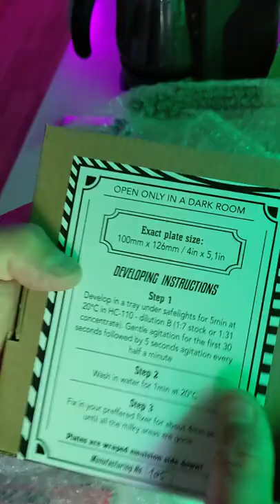Zebra Dryplate Unboxing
Unboxing the arrival of my Zebra Glass 4x5 quarter plate dryplates from @lostlightart6064 His channel is amazing, each one of these dryplates is hand made carefully packaged and are some of the most well crafted plates I have ever had the chance to see!

Lost Light Art links
Etsy! Get plates of your own!!!

Youtube! Check out his channel! Learn all things analog photography

Website! Keep up to date with his work and future projects!